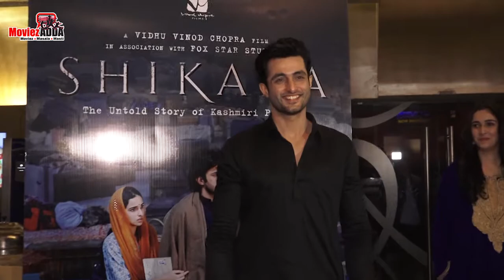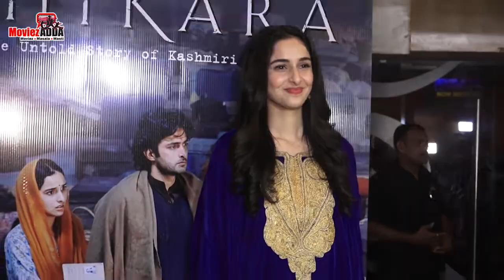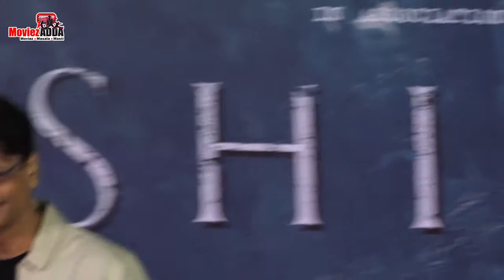Shikara का Special Screening Kashmiri Pandits के लिए | Vidhu Vinod Chopra Film